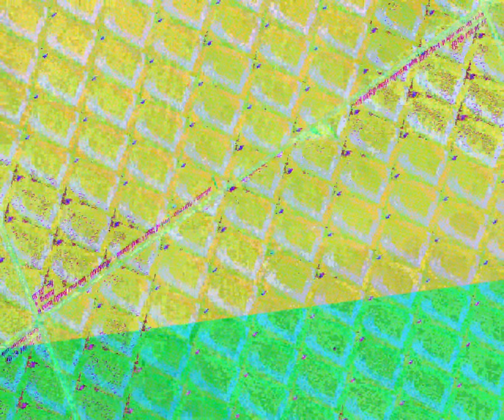[EPILEPSY WARNING] Movie 23 07 03 13h29m49s